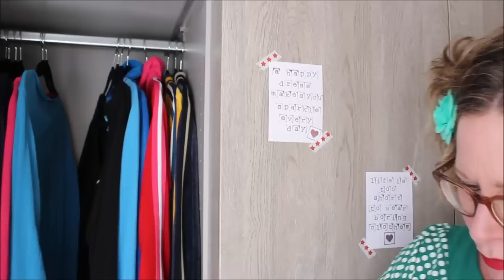Closet tour najaar winter 2018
Het was alweer 1,5 jaar geleden dat ik een Closet Tour opnam, inmiddels is er veel veranderd in mijn kast. En mijn kast staat natuurlijk in een ander huis ;-) Daarom vond ik het de hoogste tijd om een nieuwe Closet Tour op te nemen, veel kijkplezier!